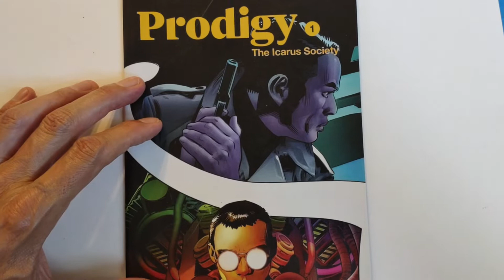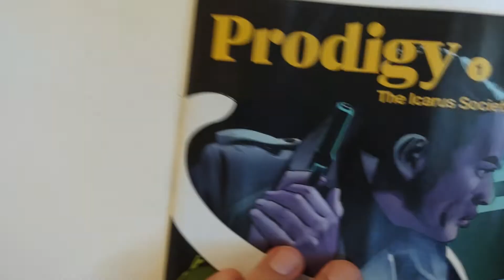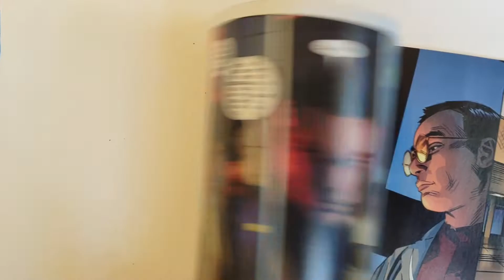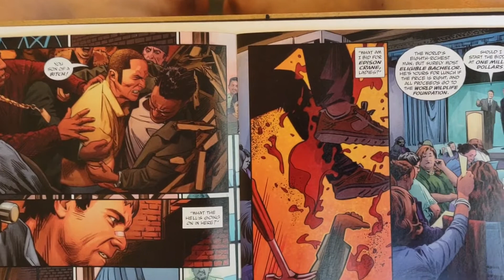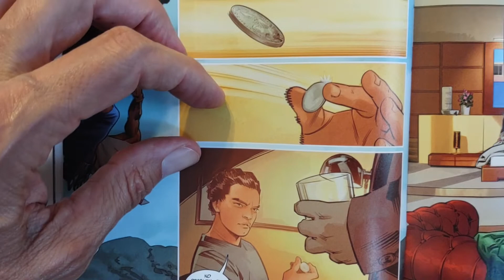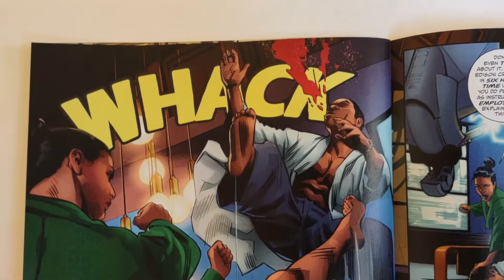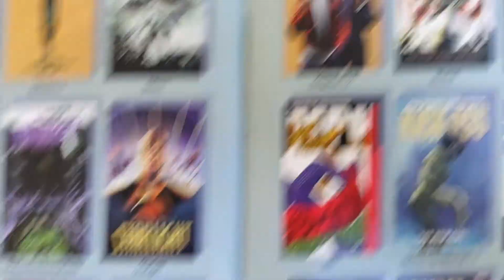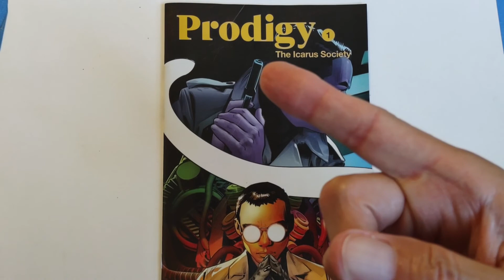Prodigy The Icarus Society #1 review – NOT RECOMMENDED – Millar World Collides -emple of Tomes: #524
Indie's very disappointed this book wasn't better. Dr. Edison Crane, a man with no faults. Stop right there, not interesting. Maybe he'll discover his hubris and become humbled in the future. I don't know. Look for the movie on Netflix in the coming months . . . maybe.

Indie's writing a blockbuster (his words not anyone else's) novel (a rough drat chapter installment a week, usually) and he’s doing it all by himself!  It’s inspired by Game of Thrones and Lord of the Rings.  It’s called Alliance of Strangers - Raiders of Kallneer – Book One.

If that's not your horn of mead, here's a Sci-Fi space romance adventure work in progress also on Booksie, free to read

Thank you for taking the time to check out what is a labor of love for Indie. NOTE: This is not just a thing. I love these books!